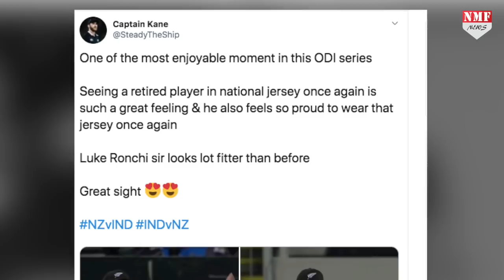Ind Vs NZ: ऐसा क्या हुआ कि Coach को करनी पड़ी Fielding !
अगर चोटिल प्लेयर की जगह टीम का कोच ही मैदान में फील्डिंग करने उतर जाए तो कैसा लगेगा, ये बात आपको भले ही हजम ना हुई हो, लेकिन ये हकीकत है, और ये वाक्या हुआ भारत बनाम न्यूजीलैंड मैच के दौरान !